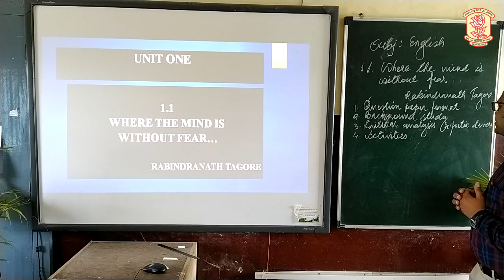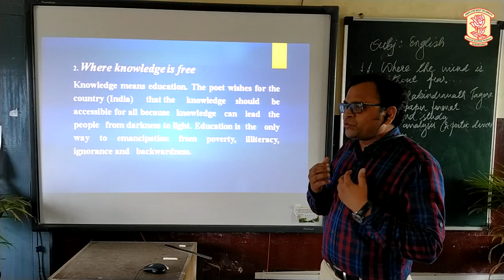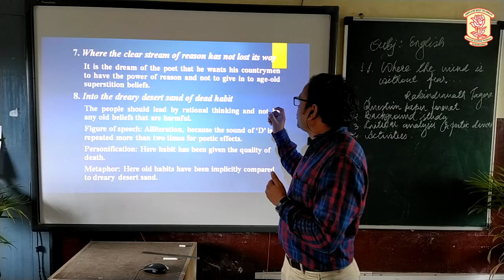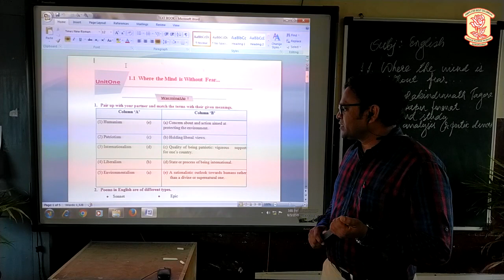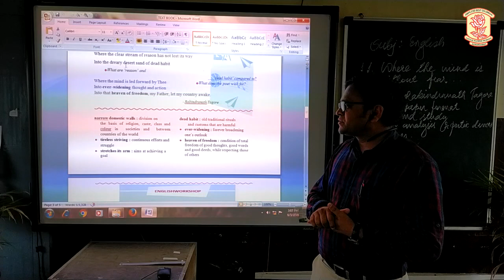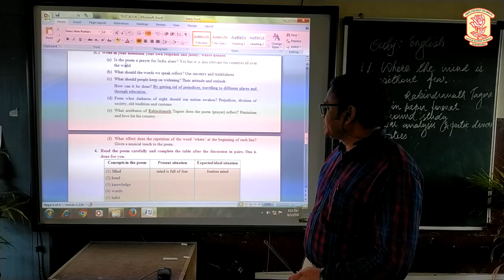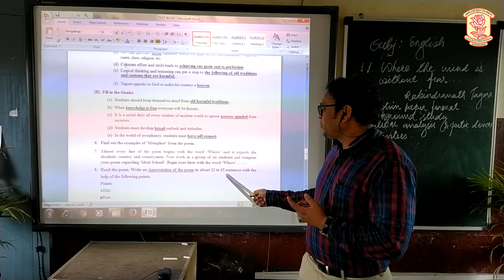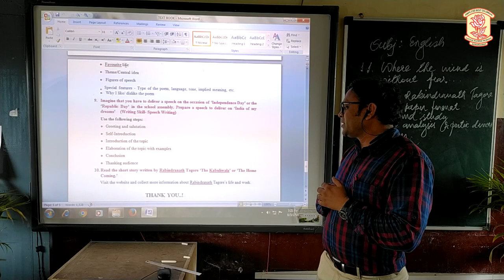Class X English Unit one 1.1 Poem - 'Where the mind is without fear' by Dr. Sudhir Helode